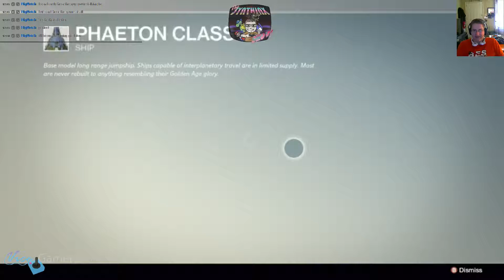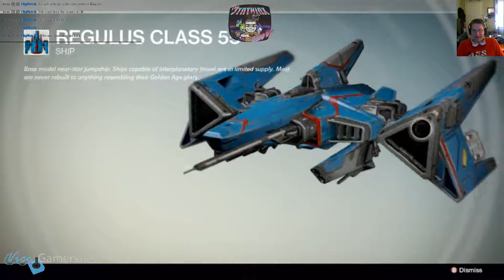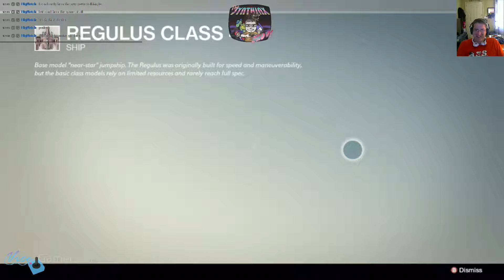The SYNTHINX Show! - [XB360] Destiny Virgin - Mr. Jugglenuts - 2 / 2